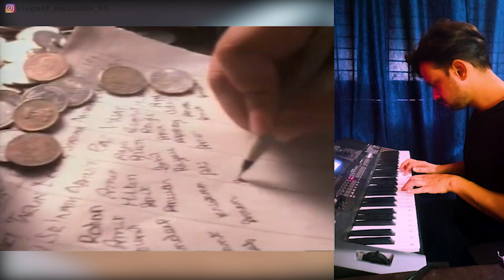Old Raymonds' Ad | Piano Cover | Robert Schumann | Sikander Iqbal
Listen to this cover,  old classic Raymonds' ad, originally composed by Robert Schumann in 1838 by the name Kinderszenen (Scenes from Childhood) Traumerei (means Dreaming) & this piece is like a fine gem, perfect in its feeling and construction. It has become as a song of mourning due to it being played in memorials to World War II, especially in Russia. Even today, the “Scenes from Childhood” still raise the question as to whether they were written for children or adults...